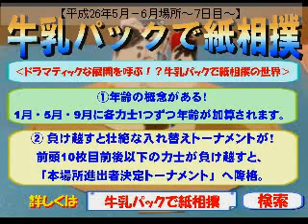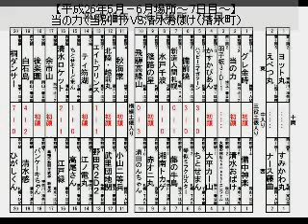７日目前半【平成26年5月－6月場所】北海道発！牛乳パックで紙相撲実況中継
【平成26年5月－6月場所～７日目～】北海道発！「牛乳パックで紙相撲」を実況中継。全国各地から集った地域の個性あふれる代表力士たちが横綱を目指して行う９日間の熱い戦い。ただの紙相撲ではない、「紙相撲にだってドラマがある」。

：本場所進出者決定トーナメント：
８つの出場枠をかけて全国から集まった新旧の力士たちが一発勝負のトーナメントで激突。
上位経験あるベテランか？新参戦力士か？

牛乳パックで紙相撲実行委員会

・世界で唯一！？プロが行う本格的な紙相撲実況中継！投げや引き技。